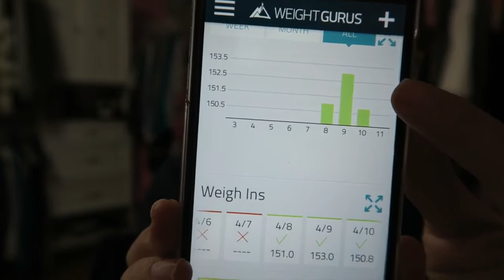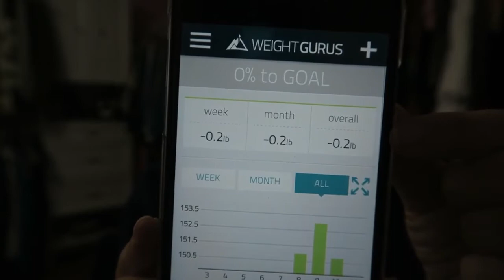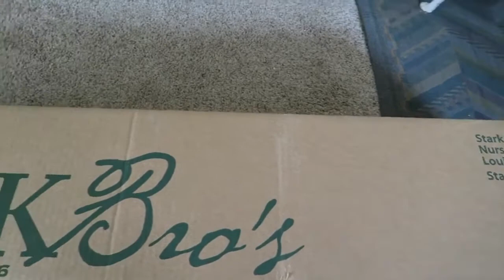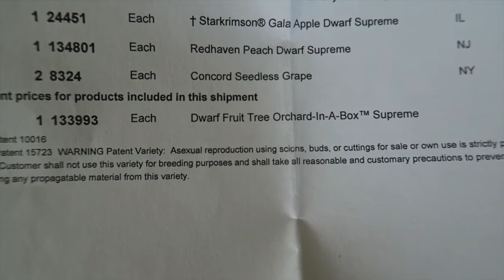A Really Cool Scale and Popcorn Snow